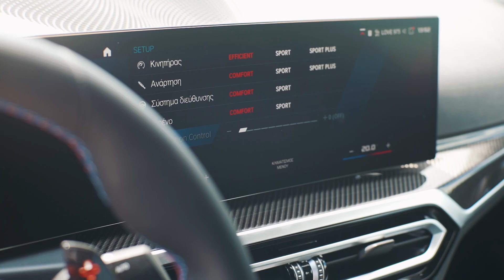New BMW M2 is a beast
The latest BMW M2 offers the distinctive M performance in a compact and focused manner